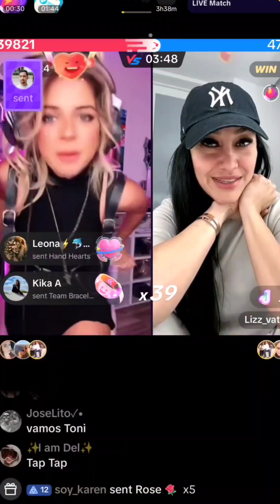MASSAD APOLLO A TONI U CONTRA LIZ VATO (AUDIO)